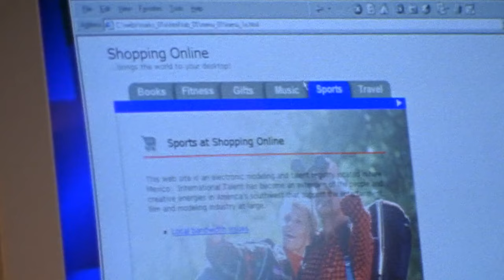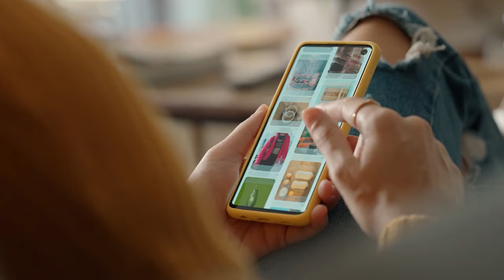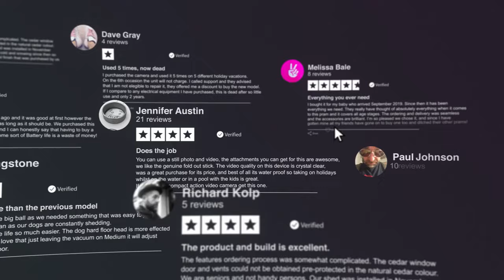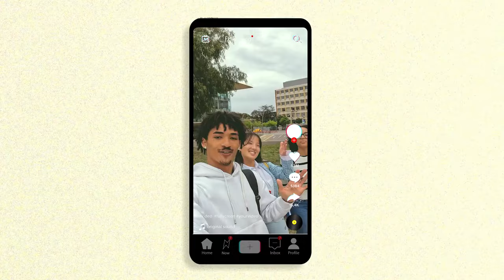How consumers are rewriting the rules - Purchasing Powers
Paid and presented by Bazaarvoice, as part of the Purchasing Powers series presented by Consumers International.

How can brands reach consumers in a rapidly changing online landscape? Bazaarvoice is helping brands connect directly with consumers, as well as helping consumers make more informed decisions through product reviews.